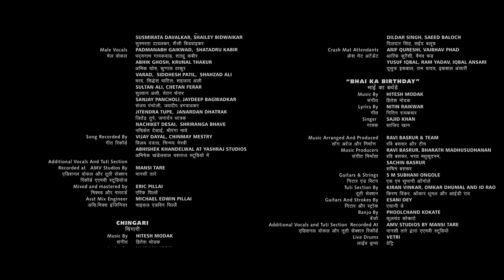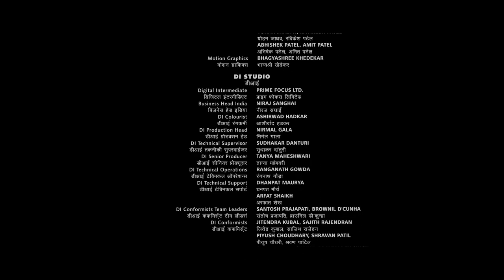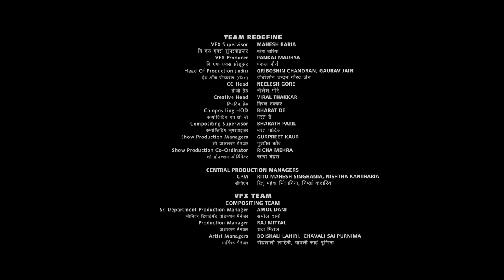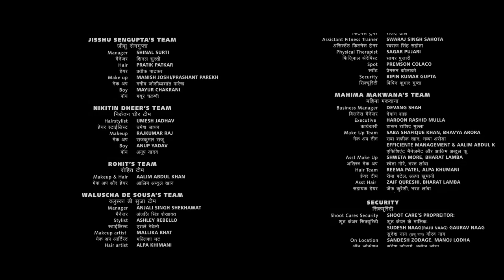End Screen Song - Antim 2021 1080p